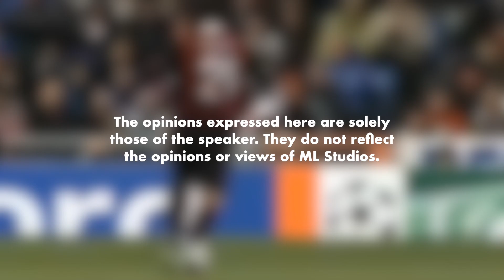Regista: Posisi Khas Pirlo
Punya la unik Pirlo ni sampai kena buat position khas kepada dia.